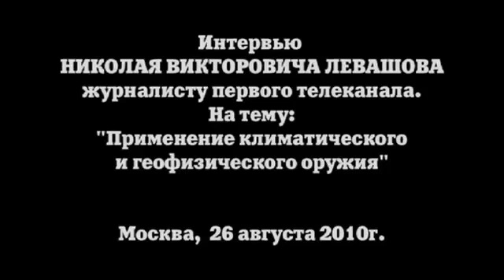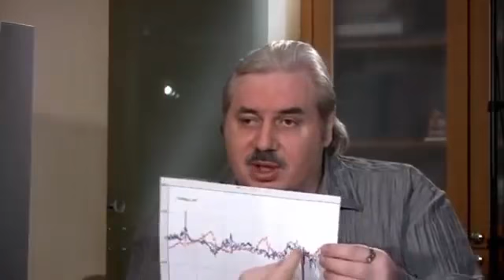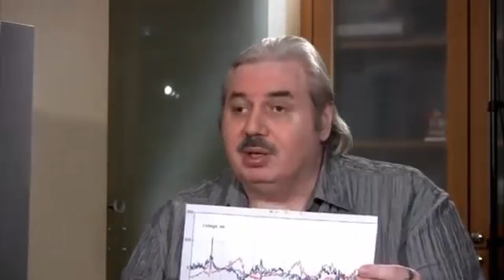Климатическая война. Фильм на основе интервью Н.В. Левашова 1-му каналу российского ТВ. 26.08.2010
Это интервью состоялось всего через несколько дней после выхода в эфир блестящего фильма Фёдора Калугина «Россия в огне», и, по всей видимости, явилось прямым следствием большого успеха этого фильма. В интервью 1-му каналу Николай Левашов ещё раз подробно рассказал, кто и почему создал климатическое и геофизическое оружие; кто, когда и против кого его применял; какие при этом преследовались цели и задачи. Автор рассказал, кто и как научился уничтожать это оружие, приводить в норму погоду и даже климат. Были даны ответы на множество вопросов корреспондента, часть из которых многим покажется очень необычной…